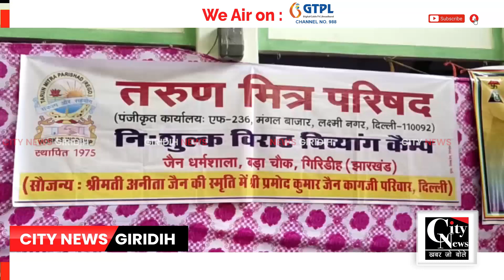Giridih जैन मंदिर परिसर में निःशुल्क विराट दिव्यांग कैम्प का आयोजन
तरुण मित्र परिसद द्वारा बड़ा चौक जैन मंदिर परिसर में गुरुवार को निःशुल्क विराट दिव्यांग कैम्प का आयोजन किया गया। इस कैम्प में दिव्यांगों को कृत्रिम अंग , पोलियोग्रस्त बच्चों को कैलिपर्स, आंर्थोशूज, बैसाखियां व श्रवणहीन बुजुर्गों को श्रवणयंत्र आदि प्रदान करने के लिए नाप लिया गया।